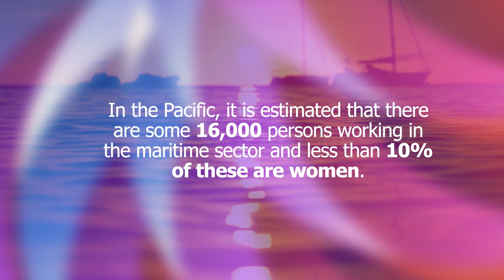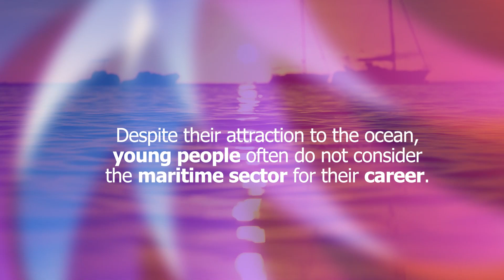Unchartered Waters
In the Pacific, it is estimated that there are some 16,000 persons working in the maritime sector and less than 10% of these are women. The one certainty is, that the current pandemic has significantly altered the way we live and do business. Our response, as a global community, will be to exercise vigilance and a high degree of resilience. As we gradually find opportunities to navigate through this current crisis and the uncertainties.

For Nanise Kabakoro this journey throughout her career was critical to recognizing that there are no straight lines in the universe. There are always going to be obstacles and roadblocks that take us off the path we chose; these are our greatest learning opportunities. We must pay attention to what you’re meant to learn in these moments and embrace being uncomfortable, because that’s where growth happens. Nanise is one of two I-taukei women in Fiji to hold a Master’s in Civil & Structural Engineering.

“If you can dream it, work hard at it, you will surely be able to achieve it. If I can do it, anyone who is determined can do it too.”